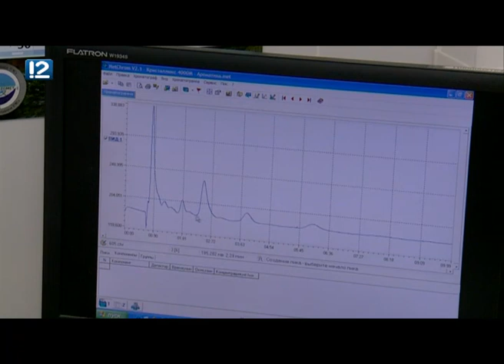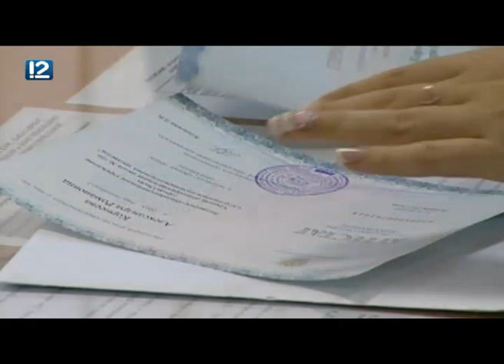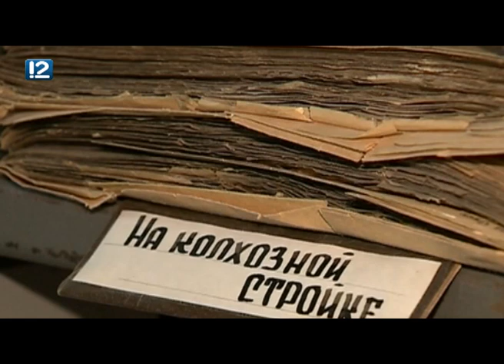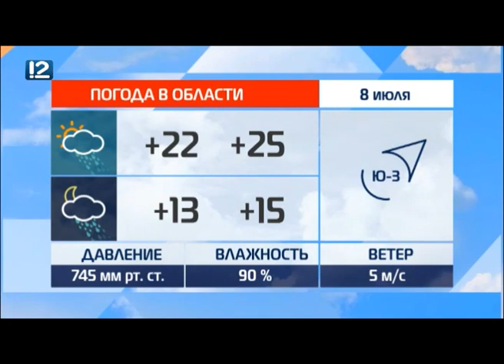Омск: Час новостей от 8 июля 2019 года (11:00). Новости